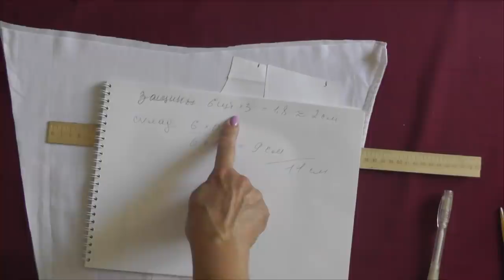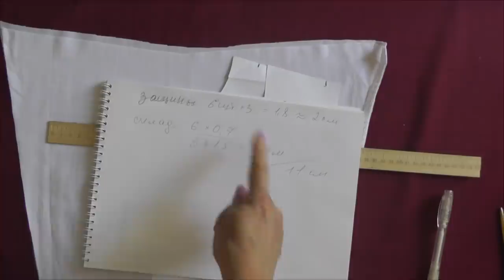Шьем красивую блузку из мужской рубашки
Шьем блузку из мужской рубашки